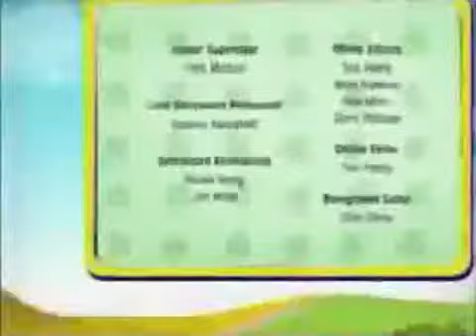DK2011 Creditos Martha habla + A continuacion Wow! Wow! Wubbzy! (INCOMPLETO)